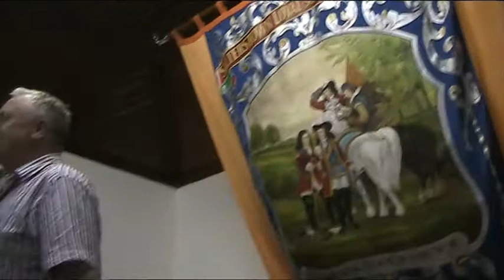Salterstown LOL 482 BBQ - Granma`s aul time Ulster Scots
Salterstown LOL 482 Loyal Sons of Derry BBQ - The Wee Wans - Salterstown Flute Band, Ballyronan, South Londonderry / Derry